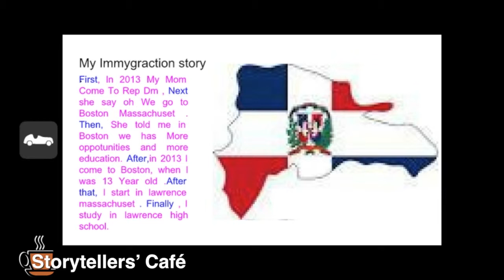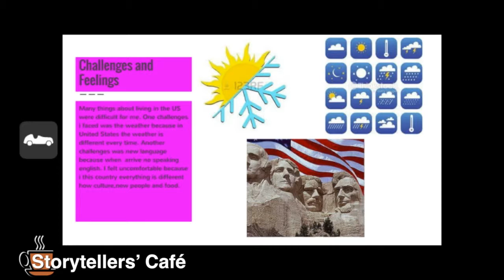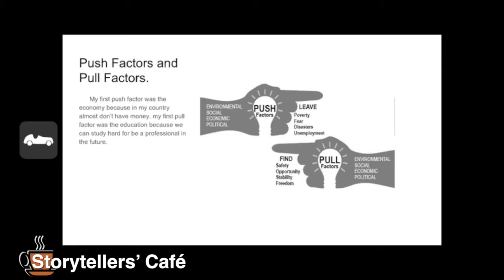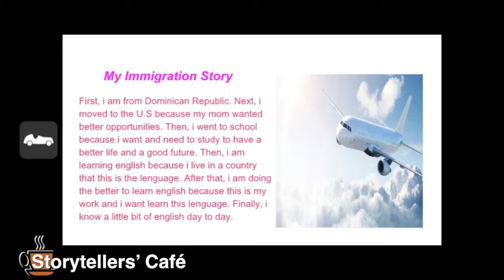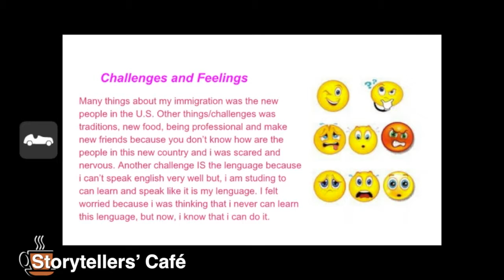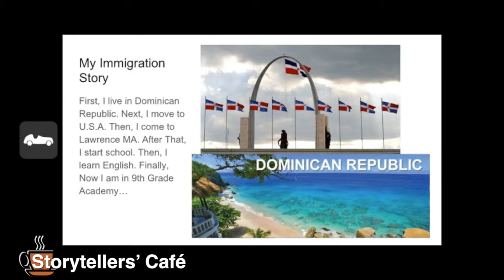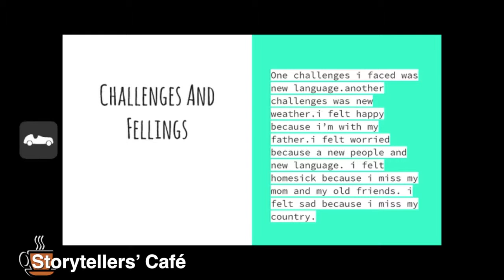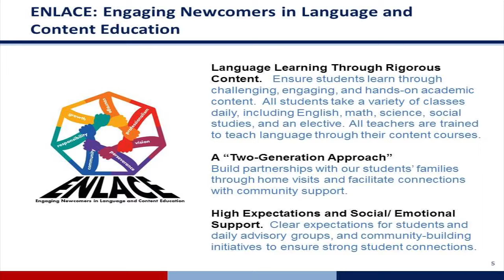Storytellers’ Café at El Taller 2015